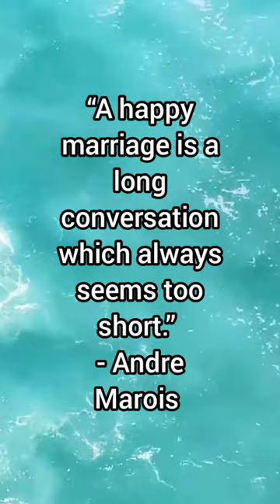Happy_marriage_life arrange_marriage shorts